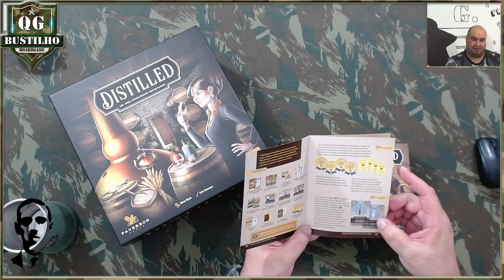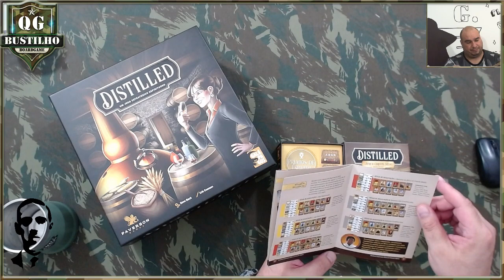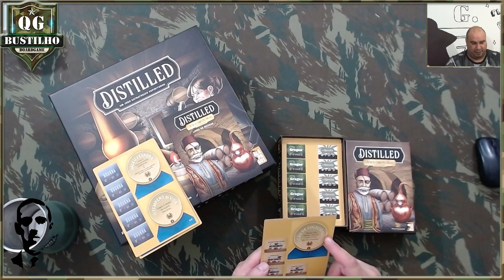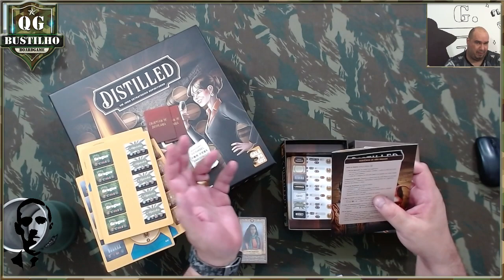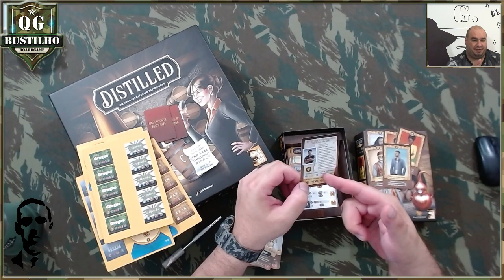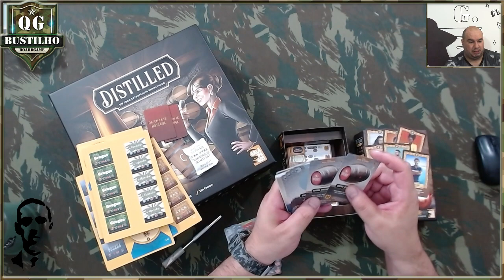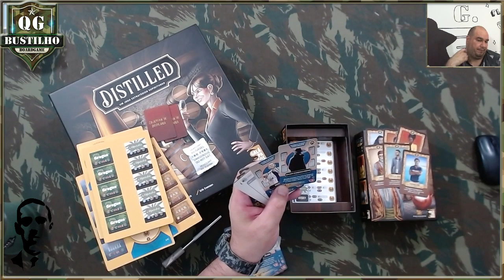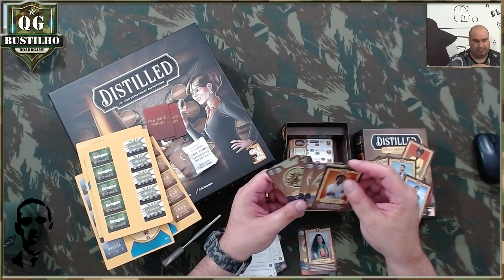NOITE DE DESTILADOS NO QG BUSTILHO COM UNBOXING DA EXPANSÃO DO JOGO DISTILLED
Com:
Hugo Bustilho

***🐙QG BUSTILHO🐙BOARDGAME🐙***
🐙🐙🐙 O CANAL MAIS LOVECRAFTIANO DO BRASIL 🐙🐙🐙

**LIVES E VÍDEOS ÀS SEGUNDAS, QUARTAS E SEXTAS-FEIRAS ÀS 20:30 HORAS**

🐙Já conhece o nosso Programa de Assinaturas e Recompensas do QG BUSTILHO?🐙

🐙 QG Bustilho - Boardgames 🐙

***APOIO***

***Parceiro de Meeples e Acessórios***
***Dos Gatos Boardgame***

***Miniaturas***
REMY WALKAR no Instagram